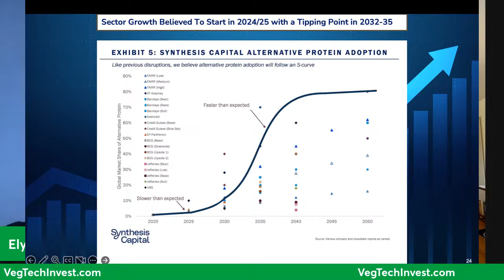What is the Future of Cultivated Meat? Davide Dukcevich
Lots of good information and lots of misinformation is swirling around about the future viability of cultivated meat.  The former owner of Daniele prosciutto  and now cultivated meat investor, Davide Dukcevich discusses the outlook for cultivated meat AND the outlook for meat.

Tune in and bring your questions.